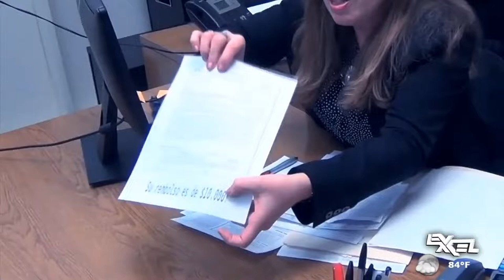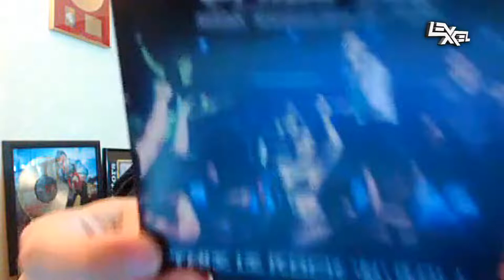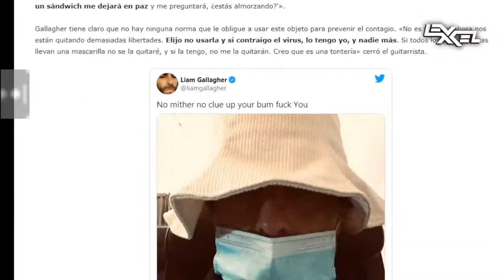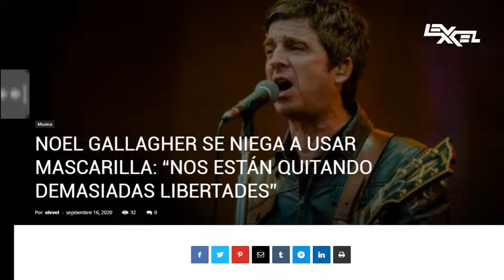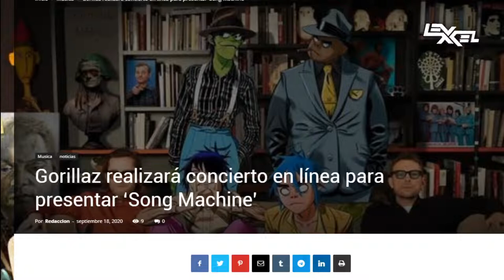A HOT conversation With FEE WAYBILL from The Tubes. Traducida al español!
Fee Waybill remembers how wild were their shows back at the beginning of the band history.